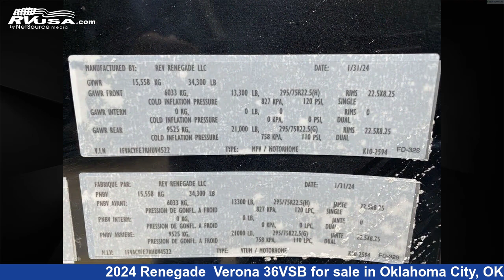Amazing 2024 Renegade Verona 36VSB Super C RV For Sale in Oklahoma City, OK | RVUSA.com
This 2024 Renegade Verona 36VSB is a Super C RV. It is located in Oklahoma City, OK 73131 and is offered for sale by Bob Hurley RV. This New Renegade.

Bob Hurley RV is a dealer for brands like: and offers the following rv services: Parts/Accessories, Service. For more information and pricing on this unit, To see all units available for sale by Bob Hurley RV,